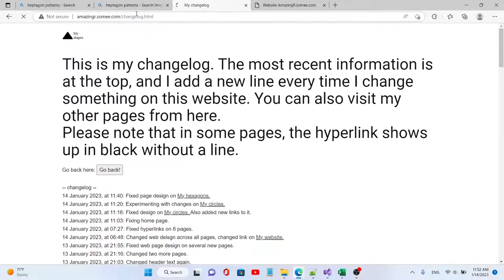Visitor count reaches 1,000